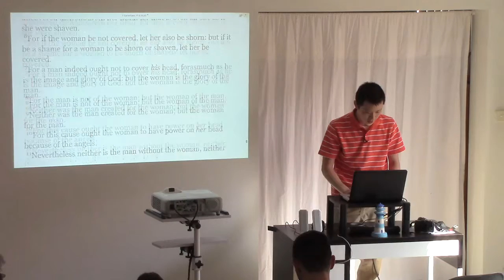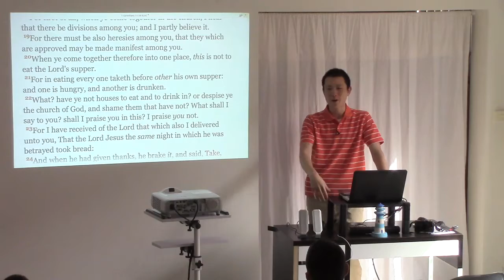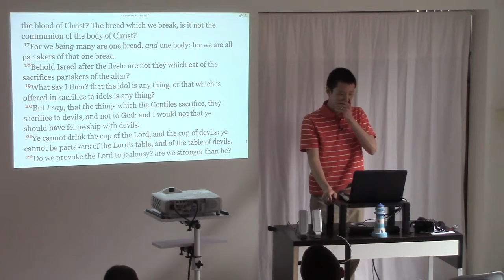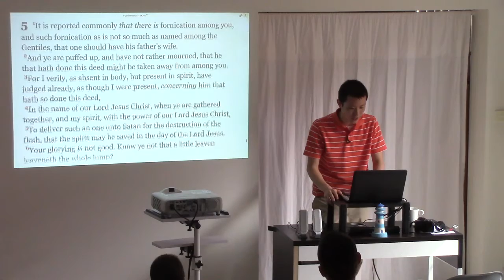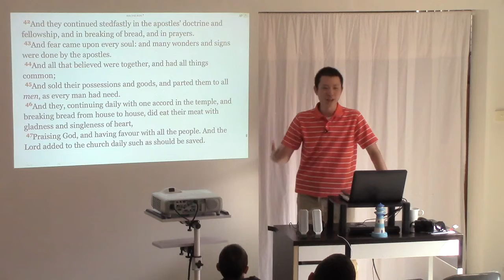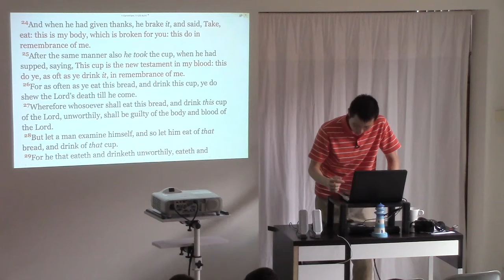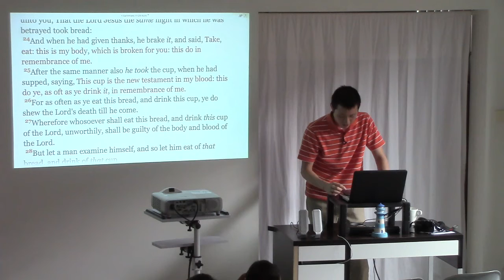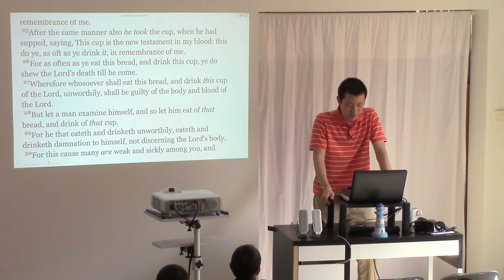The Lord's Supper | Victor Tey (Communion, Lord's Table, Breaking of Bread, Passover)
This is a sermon preached by Victor Tey at The Church in Punchbowl on Sunday, 27th March 2016.

3:30 - Intro for the Lord's Supper
5:44 - Lord's supper is eaten in unity
9:38 - The Lord's supper when the church gathers
15:29 - Difference between between the breaking of bread and the Lord's supper
17:42 - Communion and the Lord's table
20:25 - The Lord's supper is not a NT continuation of the passover / Jesus is the passover
27:04 - What is 'keep the feast'? 1 Corinthians 5:8
35:08 - They did not break bread once a year / not the pattern of the passover
36:20 - How often and when to break bread
37:51 - Breaking of bread is an ordinance NOT a sacrament
40:40 - Does the bread and wine have to be unleavened?
43:34 - It is a time to remember what Christ has done
45:53 - Who should partake of the bread and the cup? / open vs closed communion
47:39 - Eating and drinking unworthily
50:06  - Baptism does not make you worthy
52:22  - Good works does not make you worthy
56:38  - Faith makes you worthy